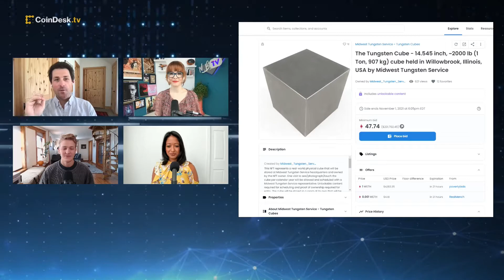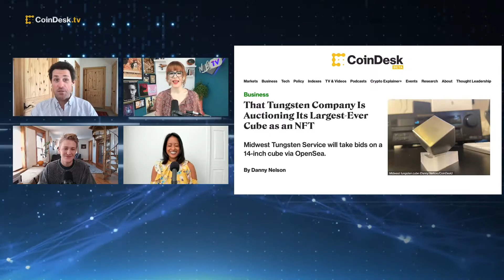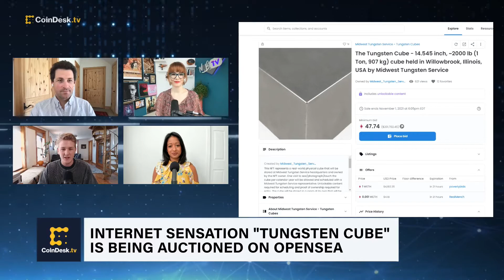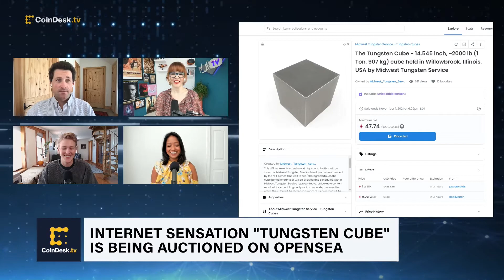Internet Sensation 'Tungsten Cube' NFT Now Available Via Auction on OpenSea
Midwest Tungsten Service, a key manufacturer feeding Crypto Twitter’s tungsten craze, is auctioning off an NFT tied to the largest tungsten cube it has ever made via OpenSea. "The Hash" hosts discuss the latest twist in a weeklong meme saga that turned a sleepy metals manufacturer into Crypto Twitter’s unlikely celebrity, all because of super-dense cubes.